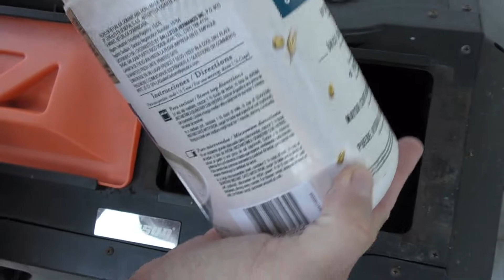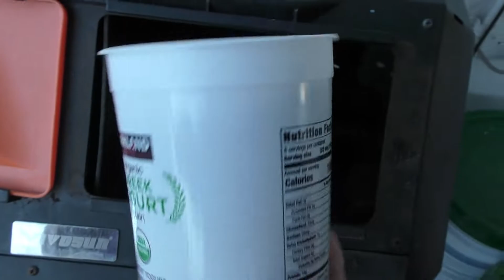Compostera nueva l Cubo de compostaje giratoria doble para exterior Vivosun l Sally Creations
En este vídeo te demuestro cómo utilizo la compostera giratoria Vivosun para crear abono orgánico para mi huerto y mis suculentas.